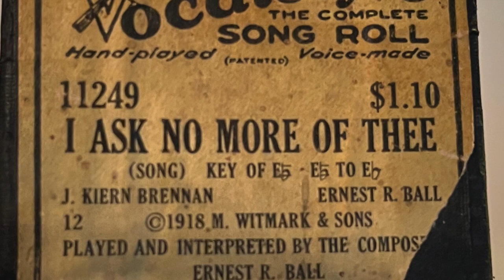1918 Ernest R. Ball sentimental ballad I Ask No More of Thee original piano roll p/b the composer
Artis Wodehouse foot-pumps Ernest R. Ball's own 1918  rendition of his song, I Ask No More of Thee that was captured from his hand-played performance and cut into a paper piano roll.. The roll data was clearly initiated by 10 fingers.

Ball's 1918 Vocalstyle piano roll also contains interpretive signs and dots printed on the roll. These were were meant to guide the person pumping to render an expressive performance. (Presumably these markings reflect Ball's own interpretation.)  Wodehouse follows the phrasing, dynamic shifts and observes the breath marks that can be seen printed on the roll as it unfurls.  She does so through varied foot pumping, and, under her hands, the use of the sustain pedal, softening buttons and control of roll speed via a lever operated by her right hand. Without active participation by the person foot-pumping (known as the pianolist), the music produced from the roll itself is simply lifeless data.

Ernest Roland Ball (1878 – 1927) was an American singer, pianist, vaudevillian and songwriter, whose songs largely classify as sentimentally Irish — though he was not, himself, Irish. His songs were hits during the first quarter of the 20th C., Familiar titles include When Irish Eyes are Smiling, Mother Machree, Good Bye, Good Luck, God Bless You and Let the Rest of the World Go By.